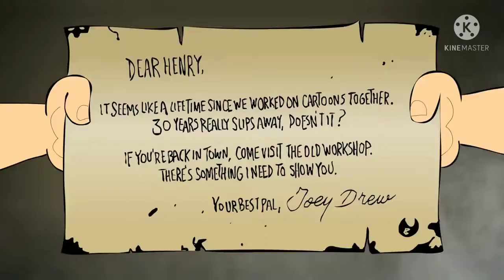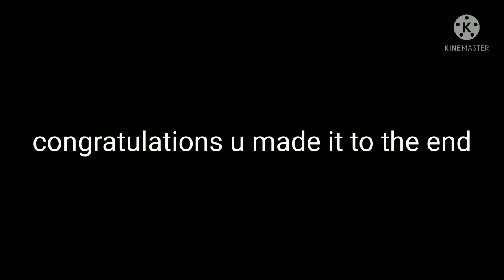lhugueny- all bendy and the ink machine musicals